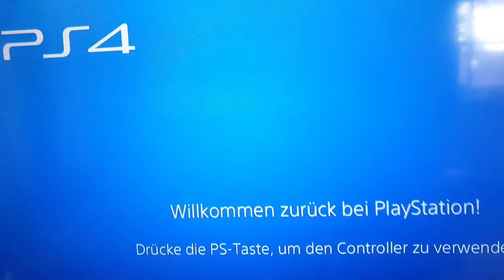16.00Uhr Resident evil